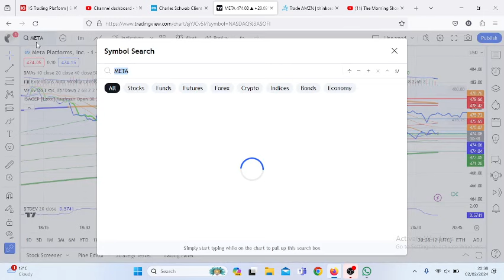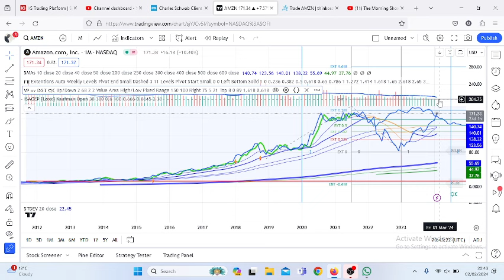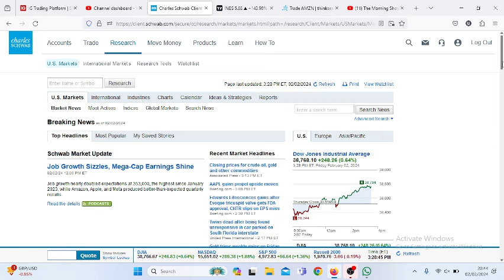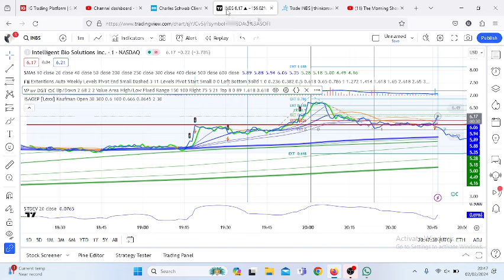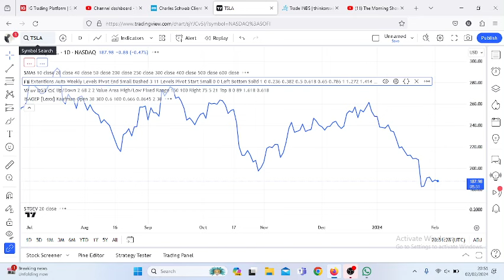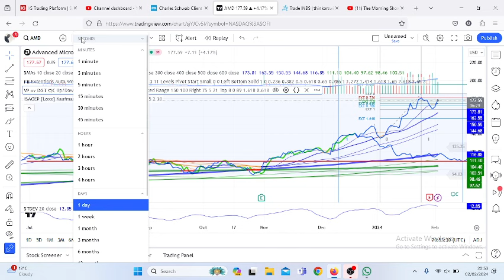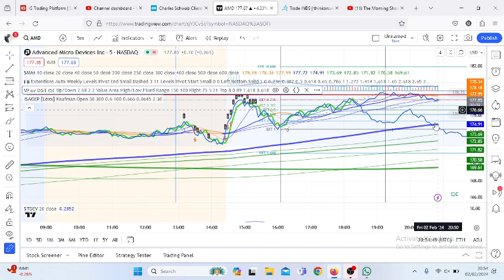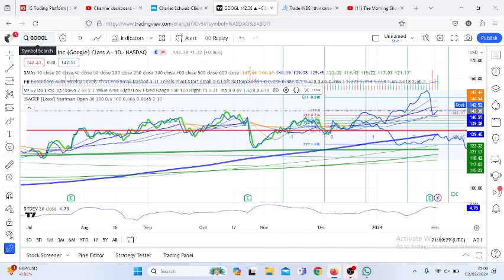$META & $AMZN Rally Like Penny Stocks | $INBS Spikes Hugely | $AAPL, $TSLA, $AMD, & $GOOGL.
Meta Platforms (META) and Amazon.com (AMZN) both reported higher-than-expected Q4 results late Thursday. Shares of Meta surged past 20% and Amazon rose nearly 8%.

Meta (META) shares jumped more than 20% after the company's Q4 EPS and revenue beat analysts' forecasts. Meta also started a quarterly dividend of $0.50 a share, payable on March 26 to shareholders of record Feb. 22.

Chapters
0:00 META Stock
6:03 AMZN Stock
12:00 INBS Stock
15:19 AAPL Stock
19:10 TSLA Stock
21:05 AMD Stock
24:49 GOOGL Stock
26:49 Recap